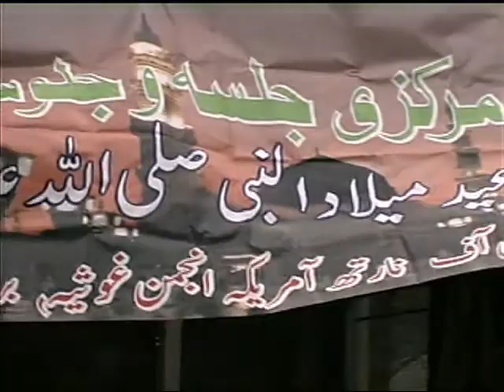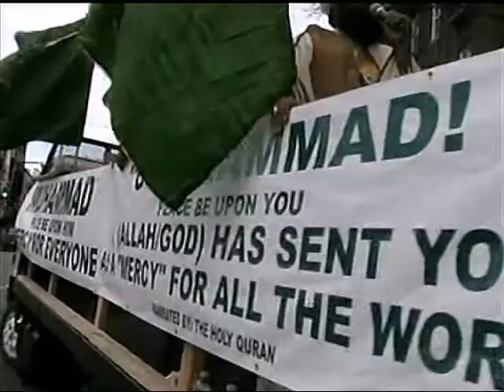Milad Rally New York 2009(1 of 2)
Milad Rally New York March 2009. Dr. Shehzada Peer Fazeel Ayaz Qasmi (Wali-e- Mohra Sharif)